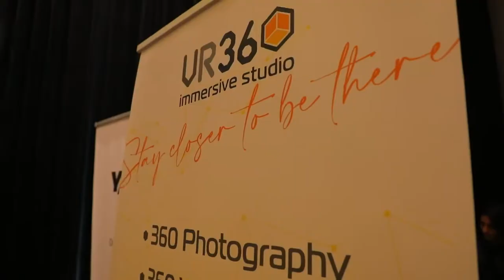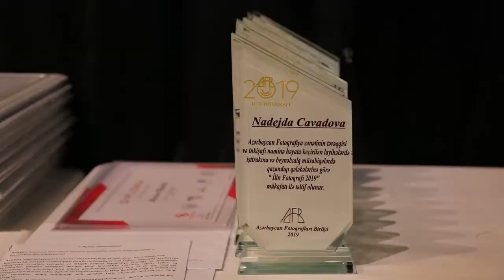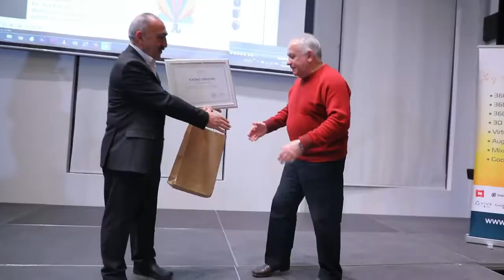Ilin Fotoqrafı - 2019